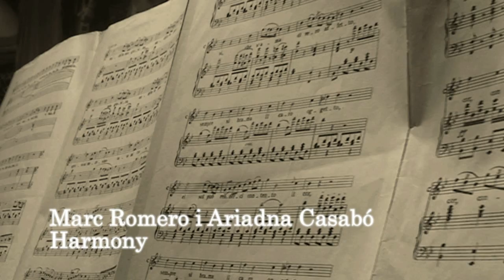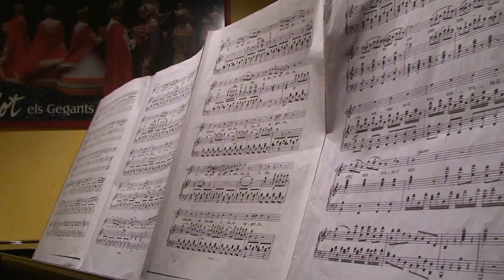Marc Romero i Ariadna Casabó Harmony 2013